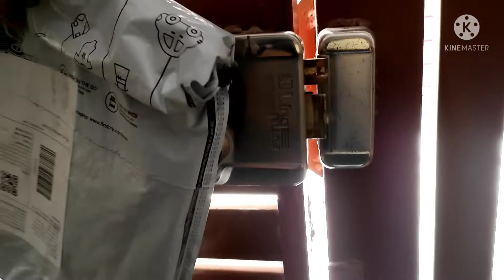My busy morning routine | Kids care, ( breakfast + lunch box ) & cleaning....